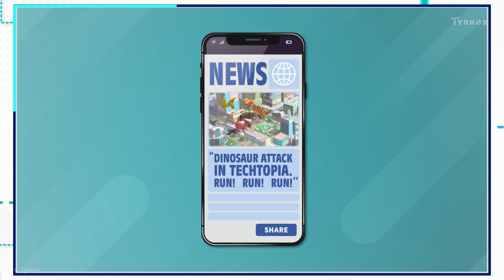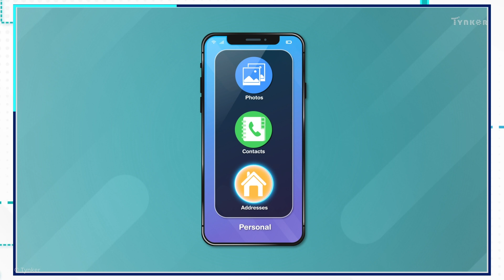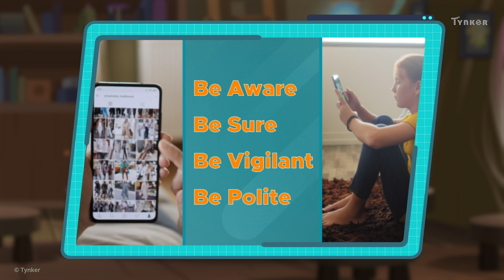What is Netiquette? | All About Computers | Tynker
Follow the rules of netiquette -- internet etiquette -- to be polite online and prevent the spread of misinformation. This is part of our video series about digital citizenship and cybersecurity.

Computer Science Teachers Association (CSTA) standards covered: 1B-IC-21